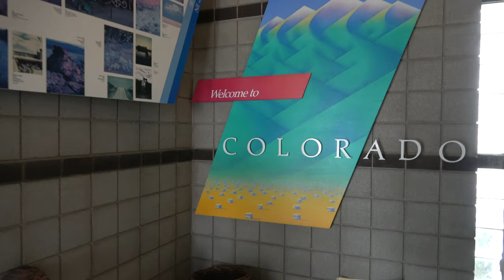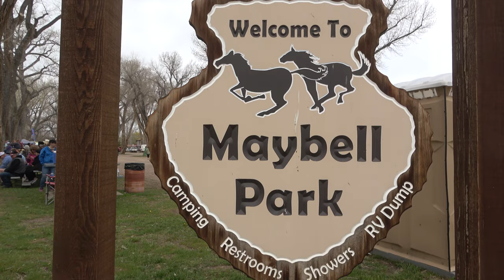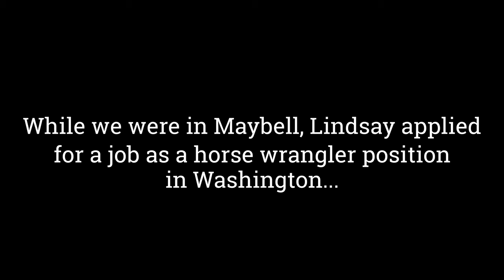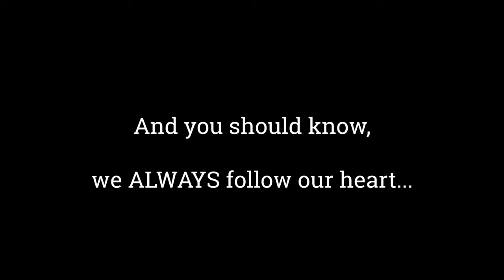CtW 171 // RVing to The Great American Horse Drive! // A Horse Themed Weekend in Dinosaur & Maybell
As we neared the end of our journey toward Wyoming for the summer we made a course through Dinosaur, Colorado. Although we expected to find ourselves immersed in everything dinosaurs, it turns out that horses were the theme of this part of our adventure!

We missed the Maybell Horse Drive when we passed through the area in 2018. But this year the timing was perfect! So we found ourselves in a horse theme as we enjoyed one of the greatest traditions in the American West.